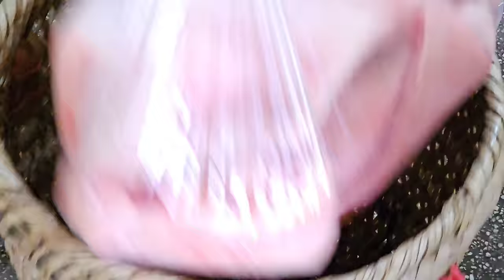FRIED MEAT OIL | COOKING OIL FROM LAT | Pre-processing recipe & 365-day preservation